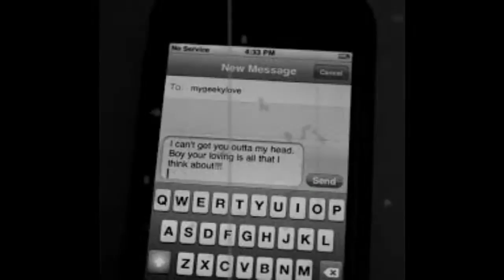Angelina Jolie Stalker Nightmare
Terrifying experience.